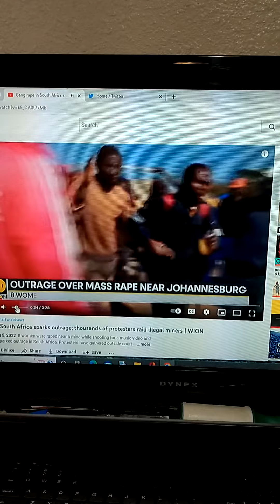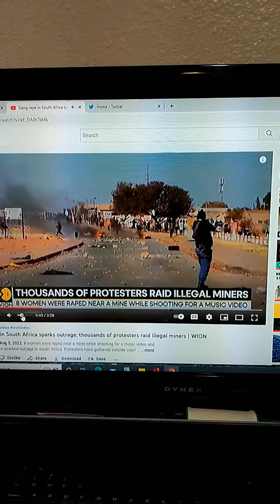August 6, 2022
Civil unrest in the Platinum mining BRICS nation .